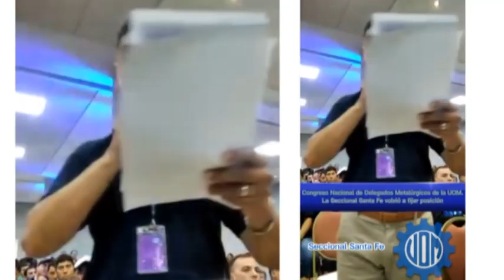UOM - PIDEN PASAR DE LA RAMA 17 A LA 4 PARA MEJORAR LOS SUELDOS DE LOS TRABAJADORES.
WALTER URIONDO - DIRIGENTE GREMIAL UOM
PIDEN PASAR DE LA RAMA 17 A LA 4 PARA MEJORAR LOS SUELDOS DE LOS TRABAJADORES.